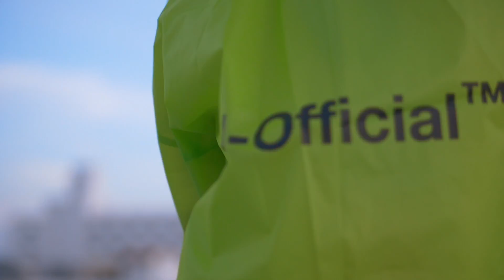SL Gang | Murda She Wrote Official Music Video